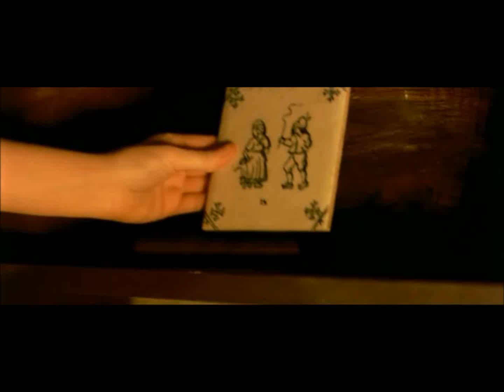Cillian Murphy - My Sweet Lady With A Pearl Earring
Tribute To John Denver and Cillian Murphy & Scarlett Johansson in
Girl With A Pearl Earring (2003).

Song: "My Sweet Lady" by John Denver (1977).